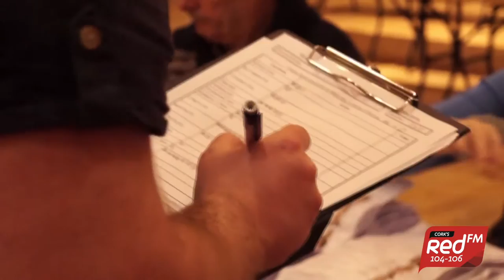Cork's Red General Election Coverage 2016